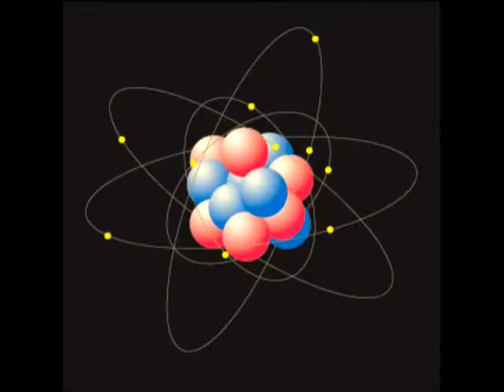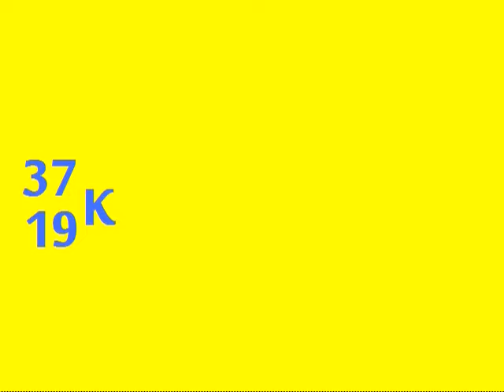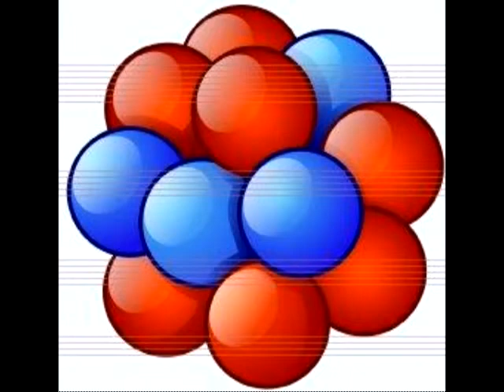Chemistry Music Video 8: Natural Decay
This video details the four types of natural decay that an unstable isotope cam undergo with examples of parent and daughter nuclides for each type.